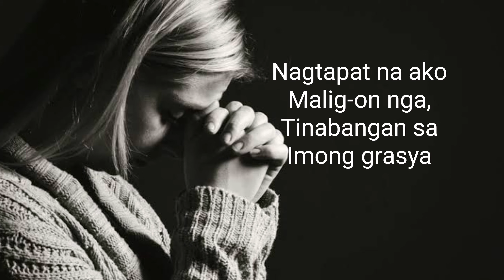Akto sa Paghinulsol (sa Dili pa mangompisal)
Mao kini ang hamubo nga pag ampo sa akto sa paghinulsol Bisaya sa dili pa mangompisal.